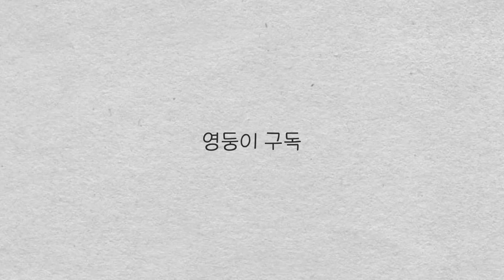남자머리 '장발'은 어떤가요?ㅣ개성있는 머리 만들기ㅣ요즘 유행하는 긴머리 울프컷ㅣ남자 머리스타일ㅣ영둥이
많은분들이 제 머리 이름 뭐냐고 여쭤보시는데

그냥 '영둥이머리'입니다 ㅎㅎ

갑자기 찍어버린 영상이라 말 정리가 안돼있네용 ㅠㅠ

양해좀 부탁드려용